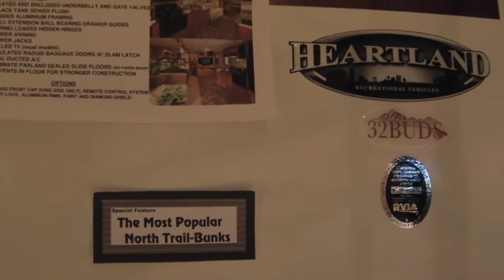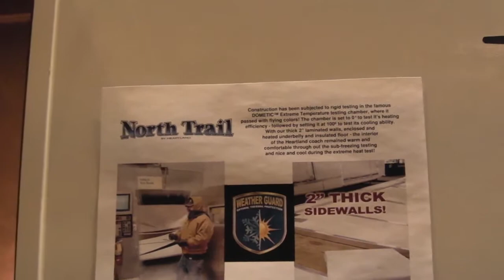North Trail Caliber Edition 32BUDS Travel Trailer by Heartland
Video tour of North Trail Caliber Edition Travel Trailer by Heartland. 2012 Model Floorplan 32BUDS on display at the St. Louis RV Vacation and Travel Show, January 13th-15th, 2012 America's Center downtown St. Louis.